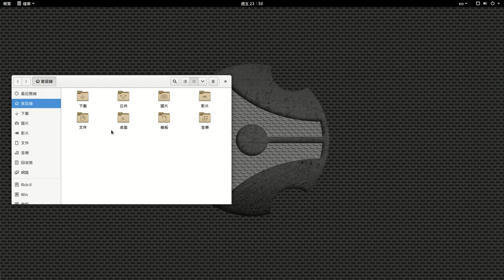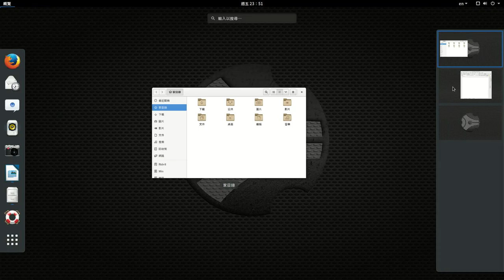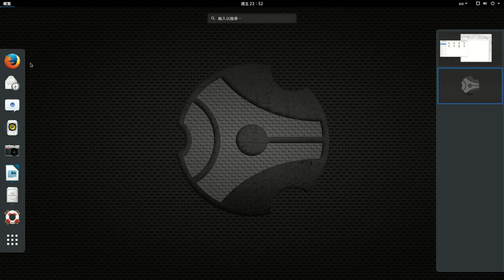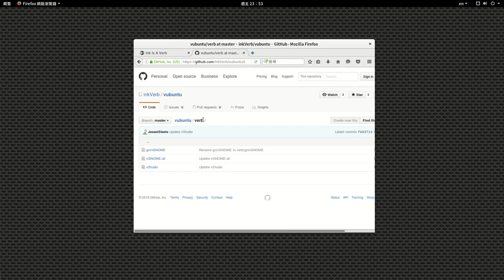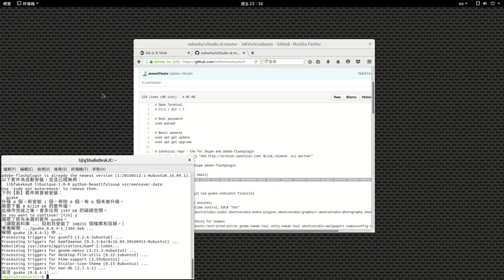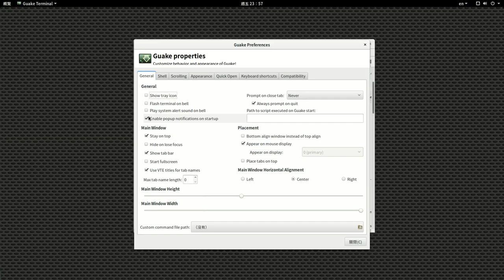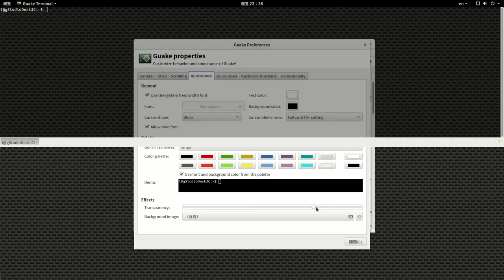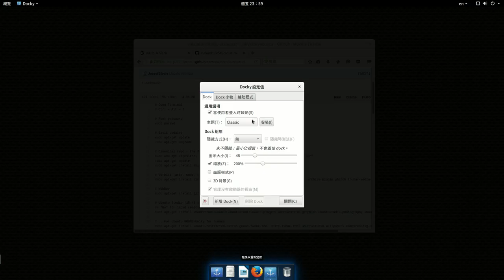07a Ubuntu GNOME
guake

docky